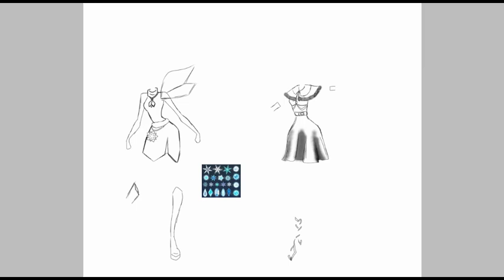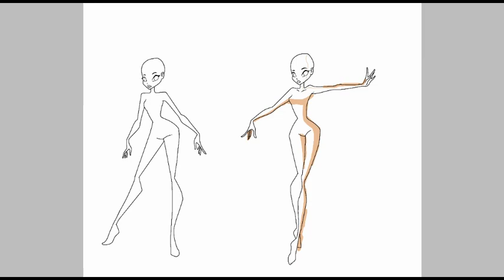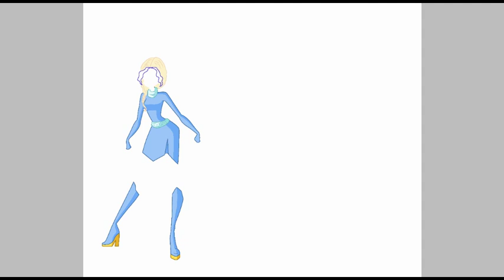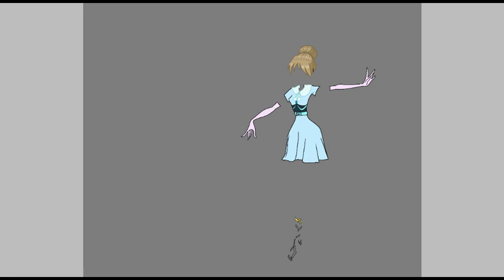Lell - Winx club speedpaint